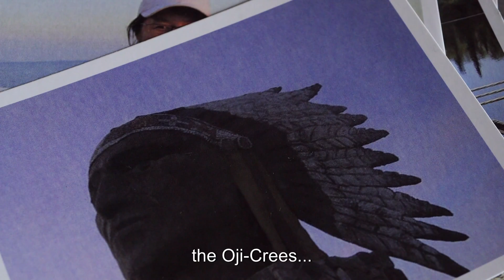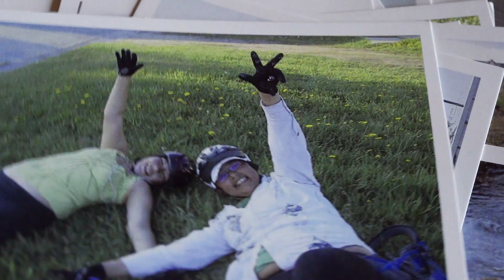5 Shorts Project - Children of the Nomad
From a family of nomads, the filmmaker writes a magnificent, poetic letter to her children in which the bicycle becomes a powerful symbol of heritage, transference, and coming together.

Directed by Evelyne Papatie - 2018 | 3 min